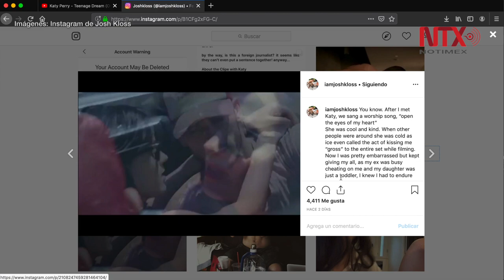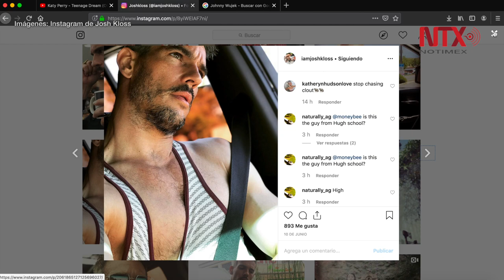Katy Perry enfrenta acusaciones de agresión sexual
El modelo Josh Kloss denunció que la cantante estadounidense lo agredió sexualmente en 2009.